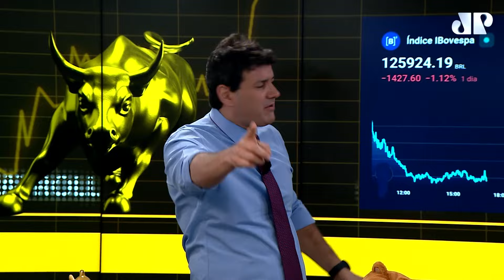Ibovespa cai com cautela pré-Powell | Fechamento Touro de Ouro